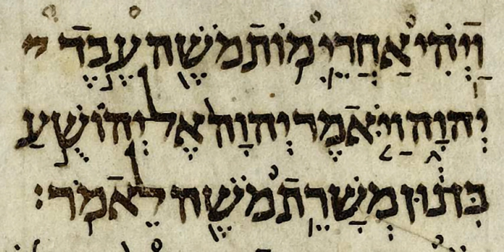Book of Odes (Bible) | Wikipedia audio article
This is an audio version of the Wikipedia Article:
Book of Odes (Bible)

SUMMARY
The Book of Odes (Greek: Ὠδαί), commonly referred to simply as Odes, is a book of the Bible found only in Eastern Orthodox Bibles and included or appended after Psalms in Alfred Rahlfs' critical edition of the Septuagint, coming from the fifth-century Codex Alexandrinus. The chapters are prayers and songs (canticles) from the Old and New Testaments. The first nine of them form the basis for the canon sung during matins and other services.
Chapters of this book as presented by Rahlfs are:

First Ode of Moses (Exodus 15:1–19)
Second Ode of Moses (Deuteronomy 32:1–43)
Prayer of Anna, the Mother of Samuel (1 Samuel 2:1–10)
Prayer of Habakkuk (Habakkuk 3:2–19)
Prayer of Isaias (Isaiah 26:9–20)
Prayer of Jonah (Jonah 2:3–10)
Prayer of Azariah (Daniel 3:26–45, a deuterocanonical portion)
Song of the Three Young Men (Daniel 3:52–90, a deuterocanonical portion)
The Magnificat; Prayer of Mary the Theotokos (Luke 1:46–55)
Benedictus Canticle of Zachariah (Luke 1:68–79)
The Song of the Vineyard: A Canticle of Isaiah (Isaiah 5:1–7)
Prayer of Hezekiah (Isaiah 38:10–20)
Prayer of Manasseh, King of Judah when he was held captive in Babylon (ref. in 2 Chronicles 33:11–13 and appears also as a separate deuterocanonical book)
Nunc dimittis; Prayer of Simeon (Luke 2:29–32)
Gloria in Excelsis Deo; Canticle of the Early Morning (some lines from Luke 2:14, Psalm 144:2 and Psalm 118:12)